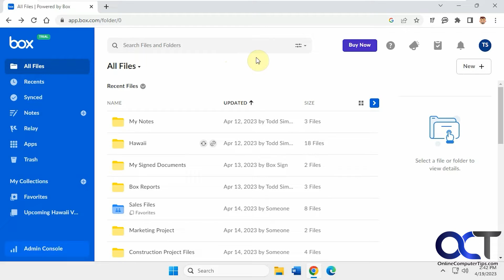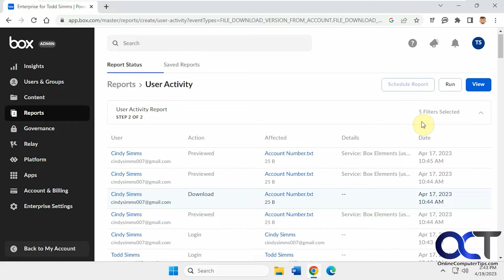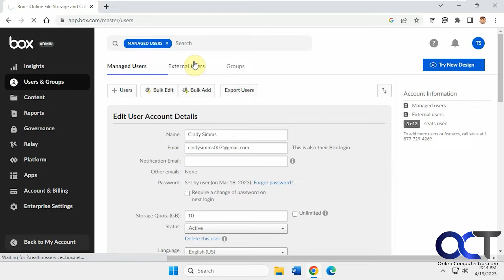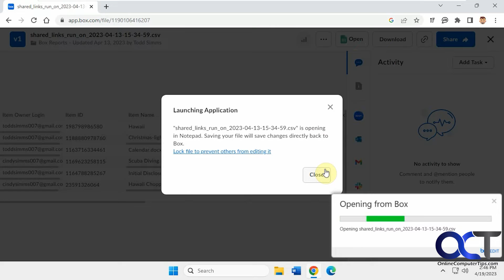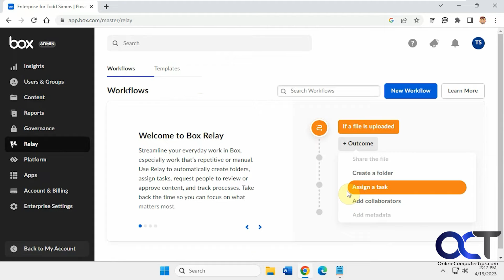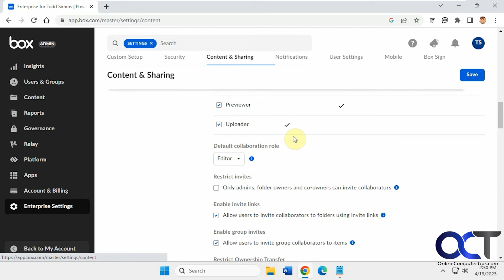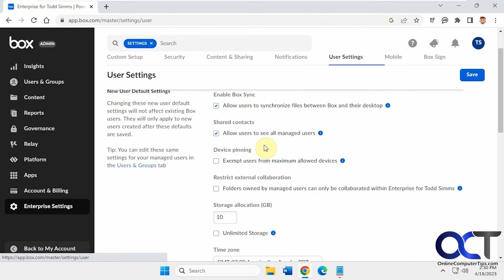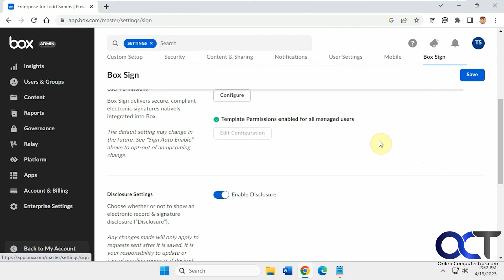Box Admin Console Overview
If you are using Box for your online cloud storage needs and want to use it for your organization, then you might want to check out the Box Management Console to see exactly what you can do with an upgraded account. You will need to have the Business plan or higher to gain access to the Box Managment Console. Once you have access, you can then do things such as manage your users, Box Sign options, file requests, apps, quotas, sharing permissions and much more.

Check out our book titled Box Made Easy to take your file sharing skills to the next level!